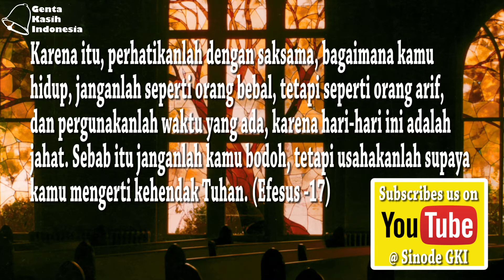Genta Kasih Indonesia Eps 56 Hidup sebagai orang yang arif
Genta Kasih Indonesia Eps. 56
Bersama Pdt. Setyahadi
Hide sebagai orang yang arif